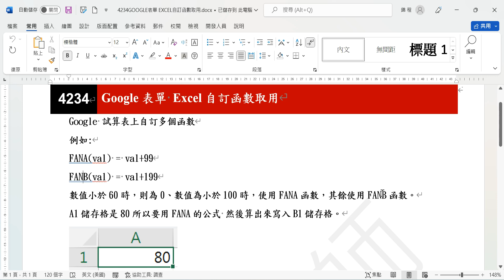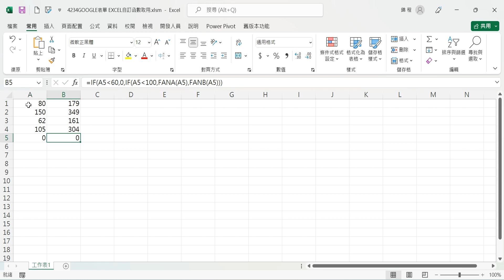【函數應用】4234GOOGLE表單 EXCEL自訂函數取用